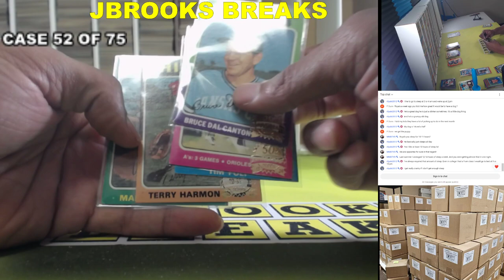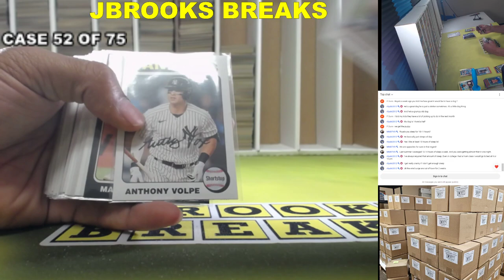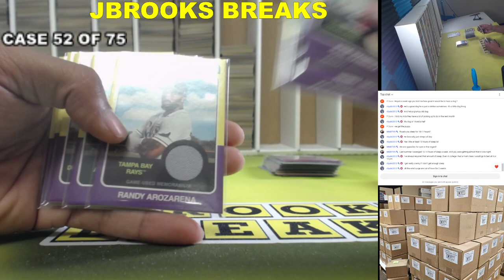100 Hobby Case 2024 Topps Heritage Player Auction Case 52 Recap